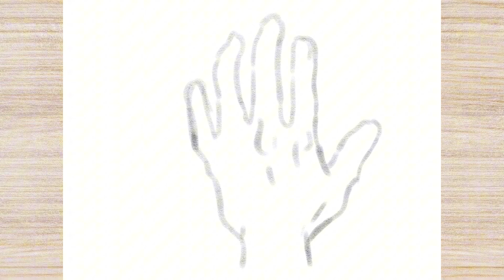How to Draw MALE HAND | SIMPLE DRAWING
Hello!!  WELCOME TO  ​​⁠  @JoyfulArtOfficial

Today we will draw Let's draw and color the drawing step by step. so watch our videos. Draw with us!